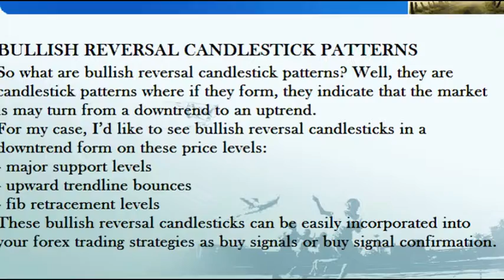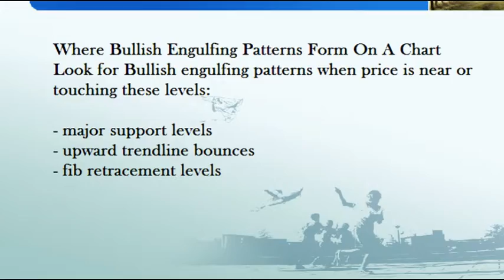Bullish Engulfing Candlestick Pattern - BULLISH REVERSAL CANDLESTICK PATTERNS